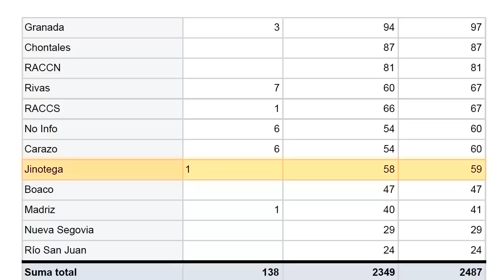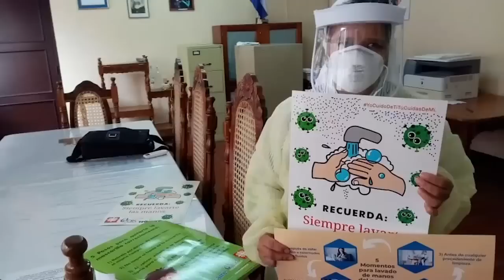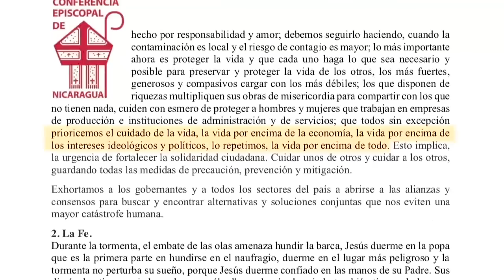Mons. Carlos Herrera, obispo de Jinotega: "El contagio y mortandad ha aumentado en la zona rural"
El obispo de Jinotega, Carlos Enrique Herrera, habla del bloqueo oficial contra Caritas, y reafirma la posición de la Iglesia ante la pandemia de covid-19.